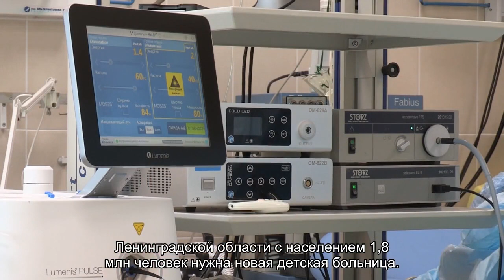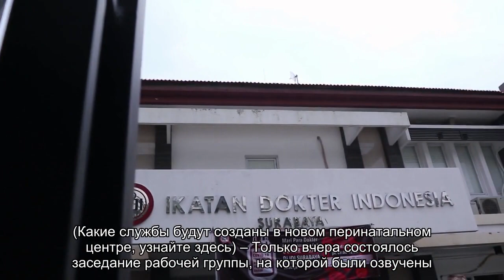В новом году в Ленобласти развернется детское медицинское строительство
Более 100 млн рублей будет потрачено на проектирование новой современной детской больницы в Сертолово. Предполагается, что оно будет выполнено в 2014 году. А в это время уже должно начаться строительство перинатального центра во Всеволожске. Об этом laquo;Доктору Питеруraquo; сообщил вице-губернатор Ленинградской области Николай Емельянов.